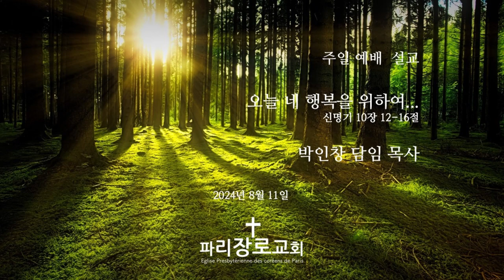파리 장로 교회 | 2024/08/11 | 주일 예배 설교 | 오늘 네 행복을 위하여... | 신명기 10장 12-16절